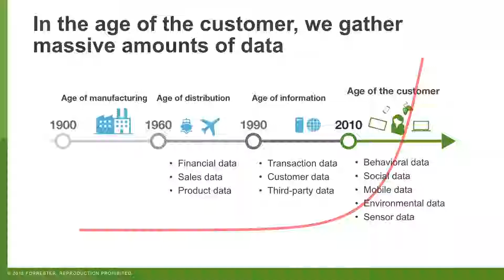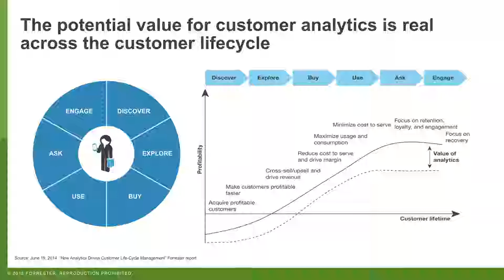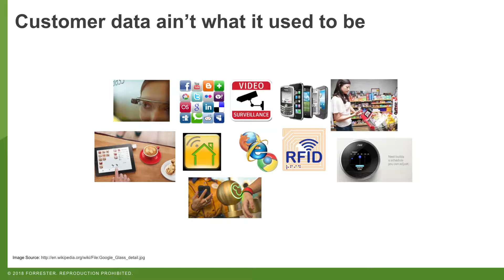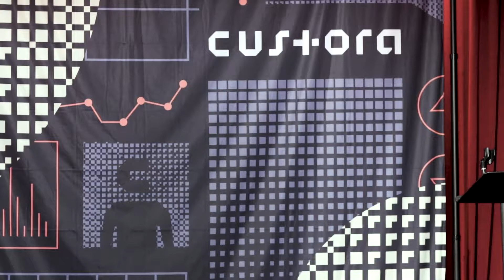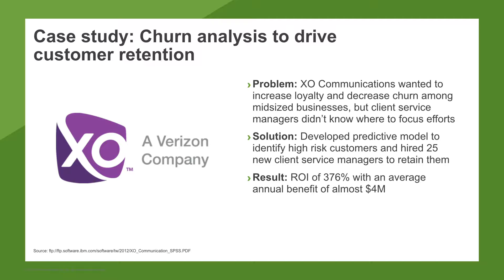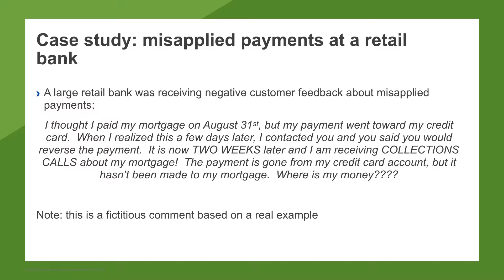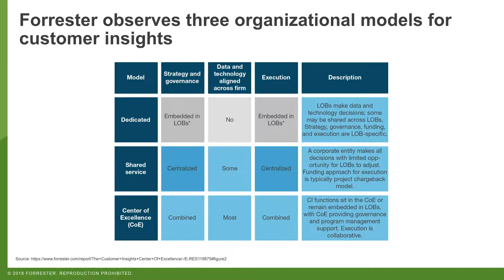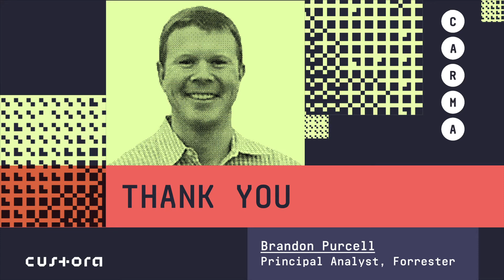Forrester: Grow Your Business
Brandon Purcell, Principal Analyst at Forrester, shares insights for retailers to grow their customer base, their brand, and their revenue.